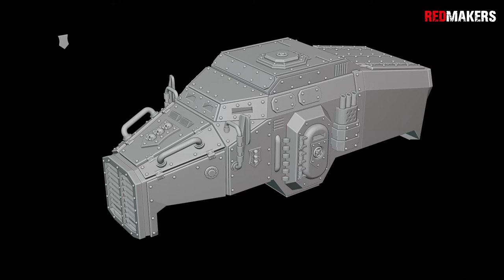Heavily armored vehicle. Assembly process of a 3D printed model.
In this video you can see the process of assembling the model, as well as take a good look at its complete set.

Heavily armored vehicle from Imperial military force.